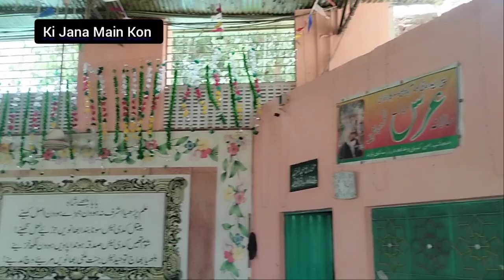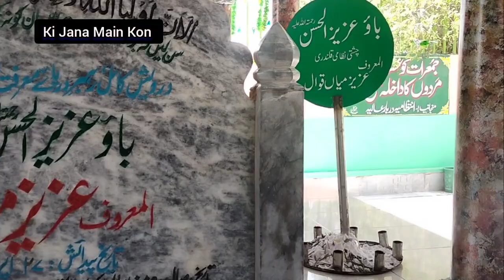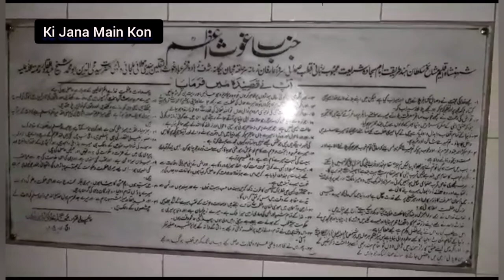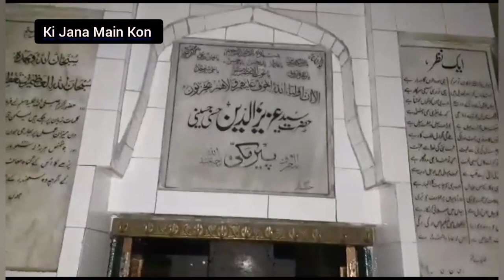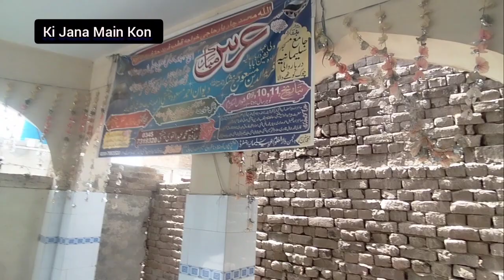Wazifa وظیفہ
Wazifa وظیفہ वजीफा